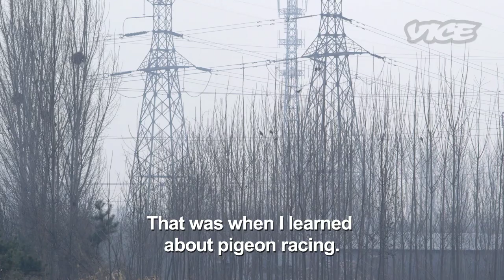China's Millionaire Pigeon Racers (Part 3/3)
While most "nouveau riche" happily spend their new money on shit the old money has already deemed acceptable, China's spoiled young princelings aren't content with horses, sports cars, and insanely tacky watches alone. In tribute to the intrepid bootleggers who've propped up their country's market economy, China's rich have taken arguably the worst bird of all time, the pigeon, and slapped a Louis Vuitton logo on it. Racing pigeons are the new thoroughbreds here, with birds auctioned for hundreds of thousands of dollars apiece and races netting millions for the championship flock. Which sucks for the old timers, whose balcony-bred birds don't stand a chance against these million-dollar superflocks. And which just sucks in general because, well, pigeons. Fucking pigeons.

Hosted by Thomas Morton